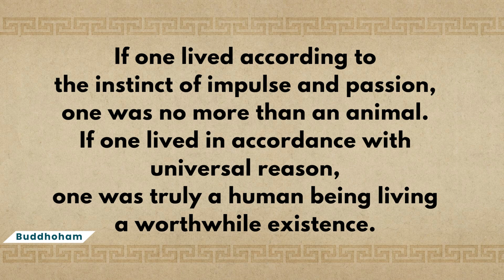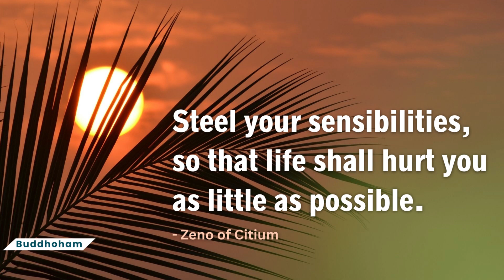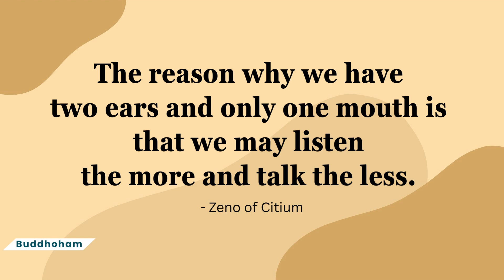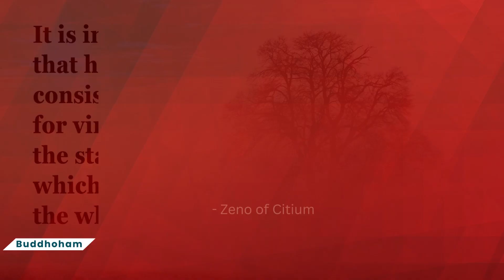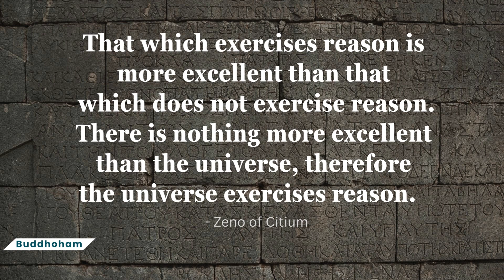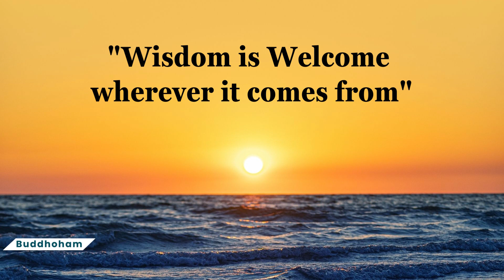Zeno Quotes: The Best Quotes from the Stoic Philosopher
Who was Zeno of Citium?

Zeno was a Greek Philosopher from Citium, Cyprus (334 BC – 262 BC).
If you’ve found any value in the ideas of modern Stoicism, you have Zeno of Citium to thank.
The founder of The Stoic School of Philosophy in Athens which taught the Logos (Universal Reason). Living in accordance with reason was the purpose of human life.

If one lived according to the instinct of impulse and passion, one was no more than an animal.
If one lived in accordance with universal reason, one was truly a human being living a worthwhile existence.

The Stoics maintain that the logician is the only wise man.They believed that the practice of virtue is enough to achieve eudaimonia: a well-lived, flourishing life.

Zeno was born in Citium in the same year that Alexander the Great ascended to the throne of Macedonia. His father was a merchant who traveled often to Athens and Zeno, naturally, took up his father's profession.

Zeno lived and taught in Athens from the time he arrived there following his shipwreck until his death.

He was a student of the Cynic philosopher Crates of Thebes. Zeno believed that man could enjoy peace of mind if only he lived in accordance with nature.

The ideas of Zeno became very popular within his own lifetime, and Stoicism continued to be one of the major schools of philosophy all the way through to the Roman era. These ideas also experienced a revival during the Renaissance as well as in the current day.

Zeno of Citium lived a simple, ascetic life even though he was a wealthy merchant. Just like the Stoic philosophers that came to follow him, Zeno was concerned with achieving the goal of eudaimonia (good spirit or happiness) through living a life in accordance with nature.

Although his works have not survived, his teachings and ideas have been passed down through the writings of later philosophers.

This is a compilation and collection of Stoic quotes and philosophy to help spread the value that's been applied for thousands of years.

This Work Under Courtesy and Contribution of Many ▶ Thanks to All 🙏🏻

for more thought-provoking content.